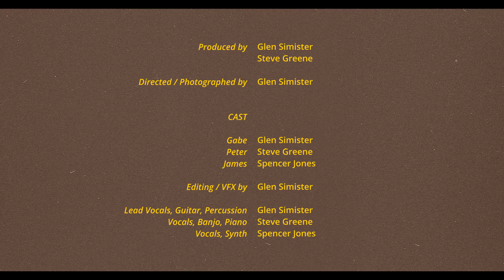Stephen's Dead at Last – Supernova (Official Video)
The official music video for Stephen's Dead at Last – We're Dead

Lyrics:

Waiting in the sea of dreams
A flight of fancy it calls to me
Softly in the night
Energies bursting light
With a kiss from her I desperately fall
Like a supernova bursting in the night

The willows and the breeze
Sing an ancient song to me

A short time for us to breathe
A small time for symmetry

"SUPERNOVA"
Music and lyrics by GLEN SIMISTER

Produced by
GLEN SIMISTER
STEVE GREENE

Directed / Photographed by
GLEN SIMISTER

CAST

GLEN SIMISTER as Gabe
STEVE GREENE as Peter
SPENCER JONES as James

Editing / VFX by
GLEN SIMISTER

GLEN SIMISTER
Lead Vocals, Guitar, Percussion

STEVE GREENE
Vocals, Banjo, Piano

SPENCER JONES
Vocals, Synth